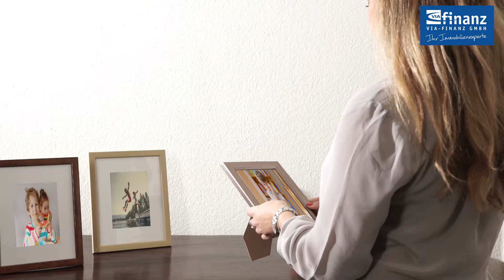Immobilienverkauf Scheidung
Immobilienmakler VIAFINANZ  aus Chemnitz, erklärt warum es manchmal besser ist, ein Haus bei einer Scheidung zu verkaufen, als es zu behalten.